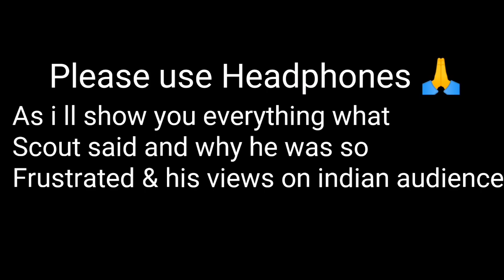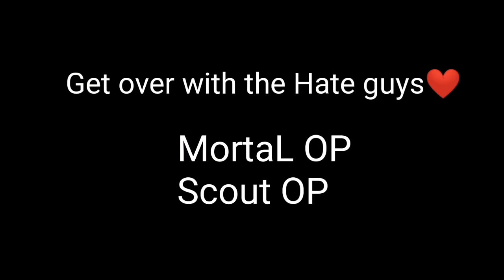Scout Angry On toxic Audience again | Abusing Indian toxic Audience| PUBG News#1| USE HEADPHONES🎧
Scoutop gets angry on audience again.
Due to toxic chat ,scout get angry on audience, In this channel we provide the news related to PUBG Mobile, we create lots of Funny content and lots of imformative videos related to gaming, so don't forget to like and Subscribe to this Channel.
In any case we don't support toxicity, this video is ONLY for give imformation to Audience.